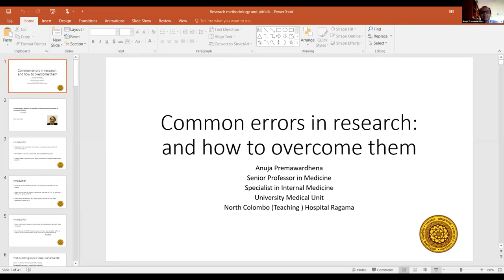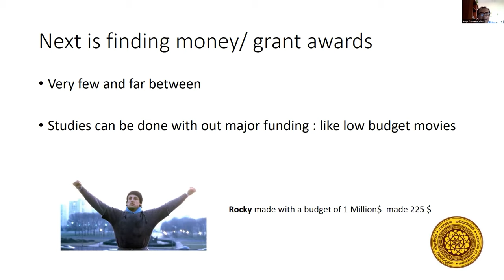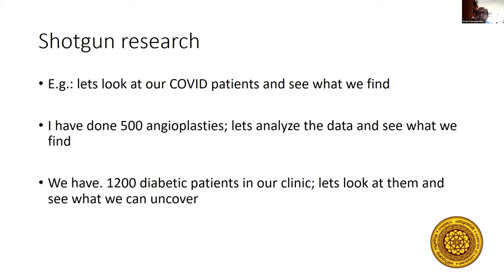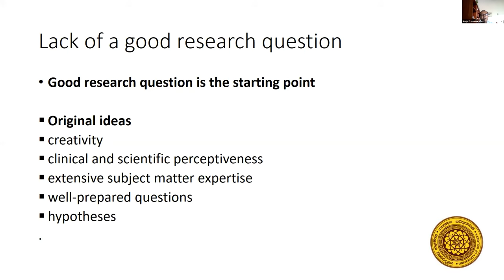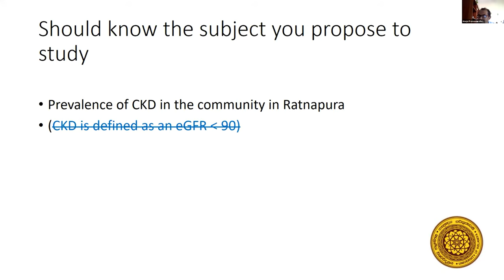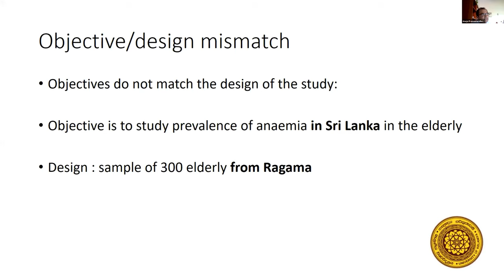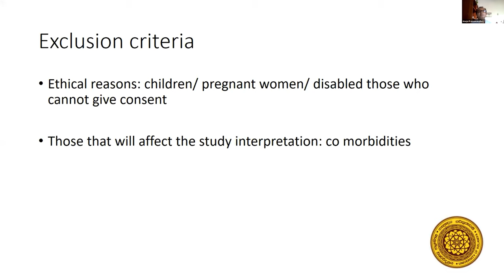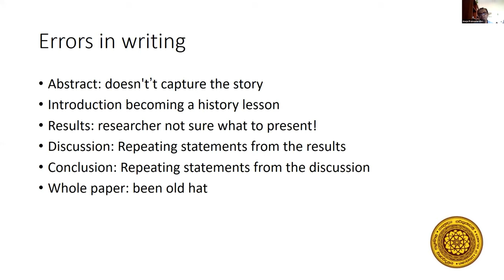Errors in research: and a guide to avoid them - Professor Anuja Premawardena